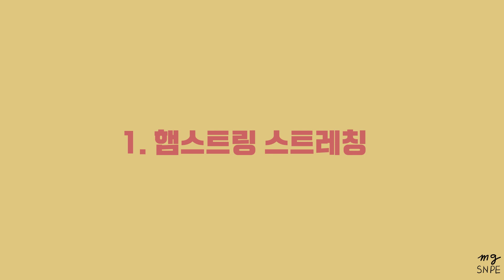[맹쌤SNPE] 버클 벨트를 활용하는 7가지 방법